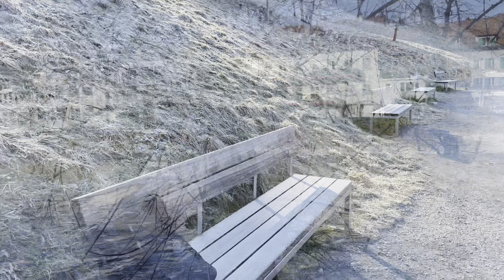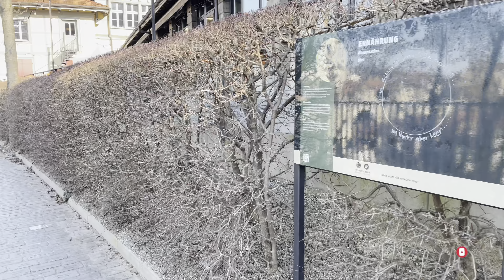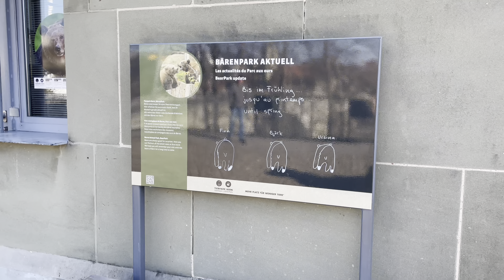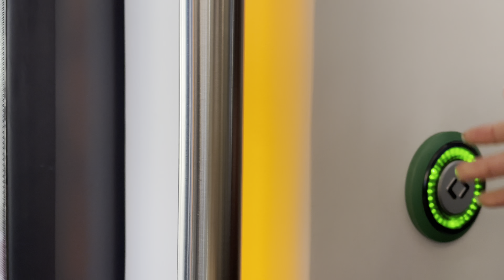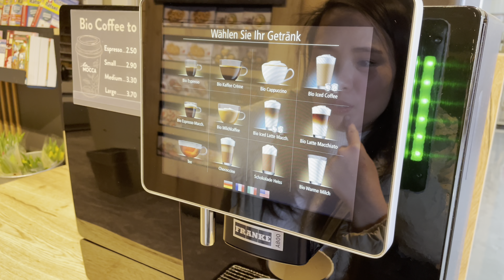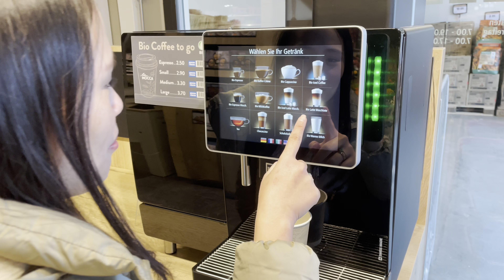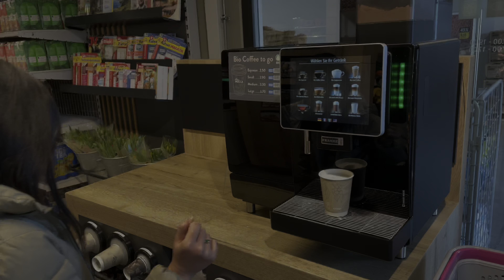A day in our life | life abroad |Bern Switzerland | Bears in Bern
Hi everyone! Join me as I share with you a glimpse of our life here in Switzerland.

By the way I am a Cebuano(Philippines) currently residing here in Switzerland.

Join me as I start the new chapter of my Life. With ofc my partner (Vlog Guest - Don Pedro)

Tell me and leave a comment on what you want to see in the my next video.

🌷 Tourist Visa Switzerland

Thumbnail : Canva

Tools used :
DJI OM4
IPhone 12pro